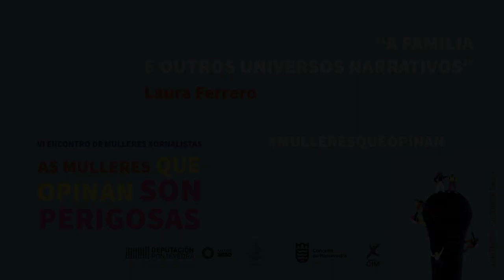A familia e outros universos narrativos. As mulleres que opinan son perigosas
A xornalista, escritora e guionista Laura Ferrero fala da familia, dos vinculos personais e das relacións que cambian vidas.